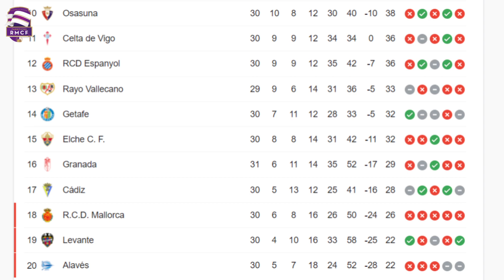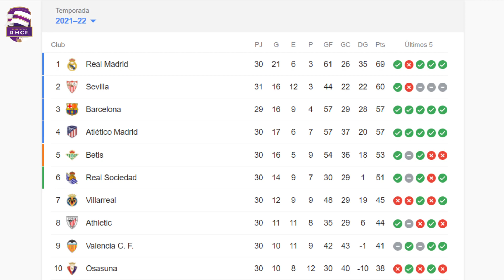🚨 ¿ROTACIONES a la vista? TODAS las CLAVES del REAL MADRID vs. Getafe ⚽️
La ÚLTIMA hora del REAL MADRID antes de afrontar su partido de LIGA frente al GETAFE

🚦LOS CONVOCADOS:
Porteros: Thibaut Courtois, Lunin, Fuidias
Defensas: Carvajal, Mendy, Alaba, Militao, Nacho, Vallejo, Marcelo
Medios: Luka Modric, Toni Kroos, Casemiro, Federico Valverde, Eduardo Camavinga, Dani Ceballos, Lucas Vázquez
Delanteros: Karim Benzema, Vinicius Jr, Rodrygo, Asensio, Bale, Mariano

🏟 El partido se disputará el sábado 9 de Abril a las 21:00 (🇪🇦) en el Santiago Bernabéu, Madrid. Partido correspondiente a la jornada 31 del campeonato nacional de Liga. El Real Madrid lidera la competición con una amplia ventaja de 9 puntos frente a su inmediato perseguidor pero no se pueden distraer ya que el calendario se pone cuesta arriba con la visita que asoma en el horizonte al Sanchez Pizjuan.

⚽️  Real Madrid CF vs. GETAFE

El Estadio Santiago Bernabéu es un recinto deportivo propiedad del Real Madrid Club de Fútbol. Está situado en pleno Paseo de la Castellana, en el distrito de Chamartín de Madrid, España. Se inauguró el 14 de diciembre de 1947 y su aforo actualmente es de 81.044 espectadores. Actualmente el estadio se encuentra sumido en una profunda remodelación y se espera que esté completamente terminado durante los primeros meses de 2023.